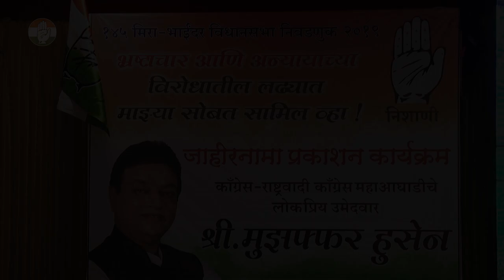Maharashtra Congress President Balasaheb Thorat In Mira-Bhayandar manifesto released program